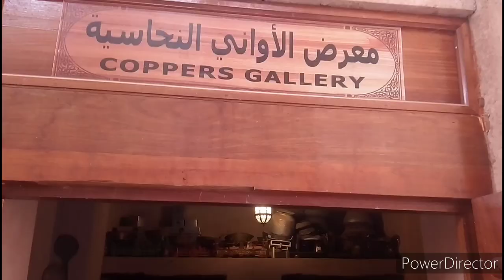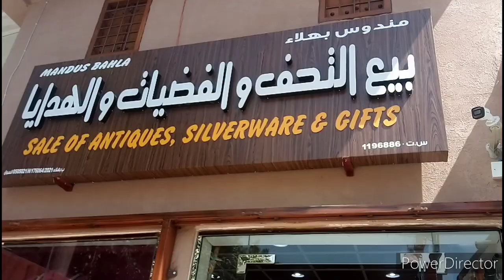تغطيه سوق بهلاء تصوير أبو أكثم الناعبي وأبو قصي الهنائي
تصوير أبو أكثم الناعبي وأبو قصي الهنائي
المقطع الصوتي منقول من مراسل الجزيرة